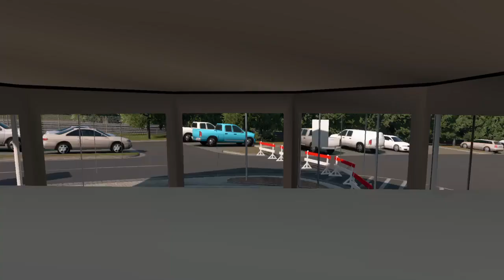Gran Turismo®SPORT - Nürburgring Debug Camera